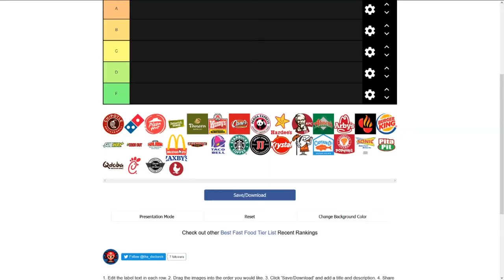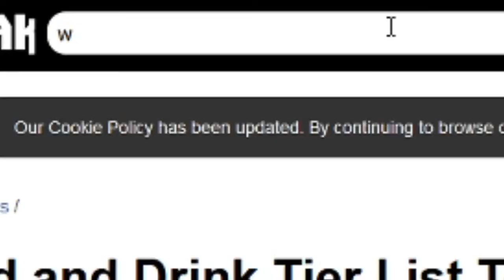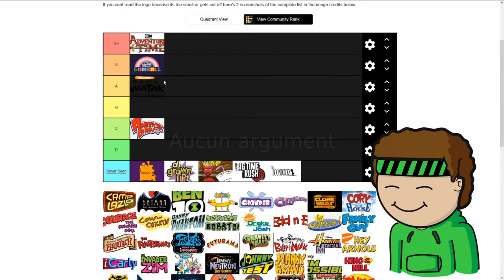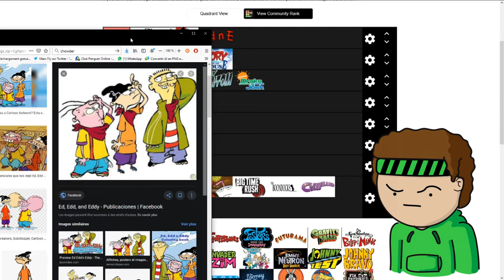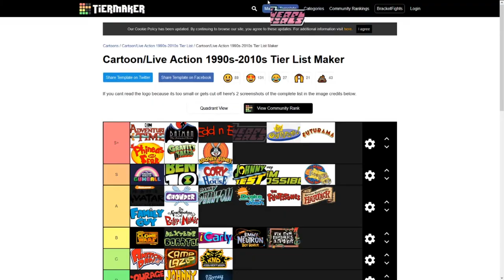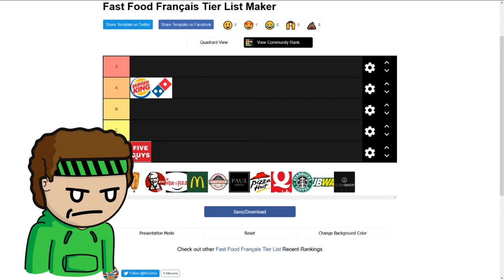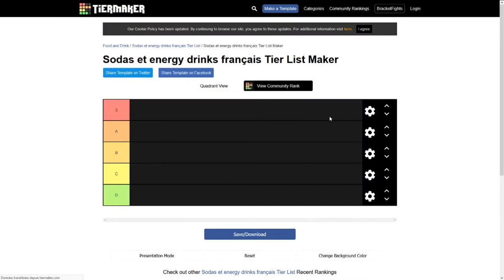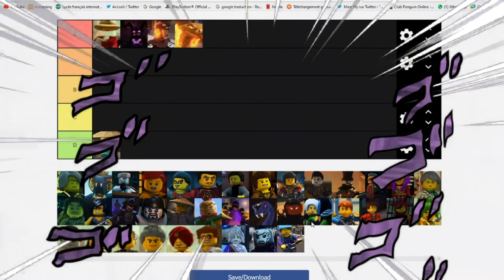LES PIRES TIER-LIST DE 4 ANDOUILLES | Tiermaker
Sachez que c'est des tier-list qui ont été réfléchie par des génies pour des génies

Musiques utilisées :

1:36 : Eyesplit | Royalty Free Thrash Metal Music

12:19 : Twelve Titans Music - Exogenesis (Epic Dramatic Action Trailer Music)

14:48 : JoJo's Bizarre Adventure: Stardust Crusaders OST - Stardust Crusaders